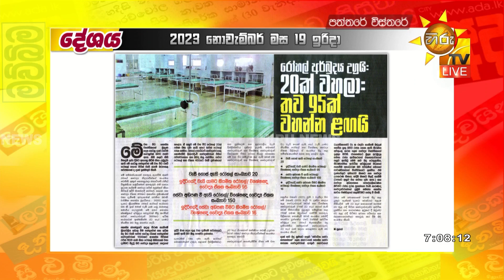සුව සේවය මකර කටේ නියාමනය කොහෙද රටේ? - Hiru News